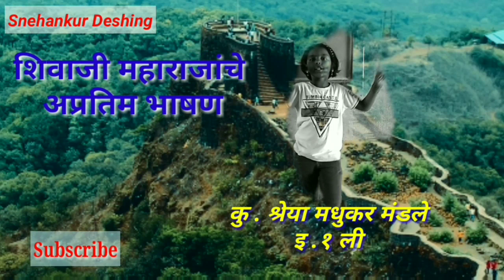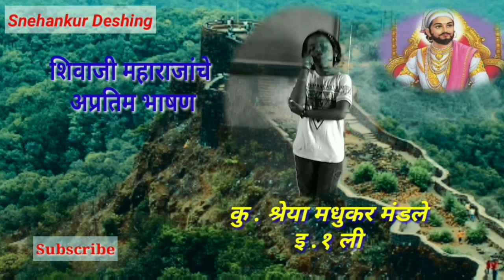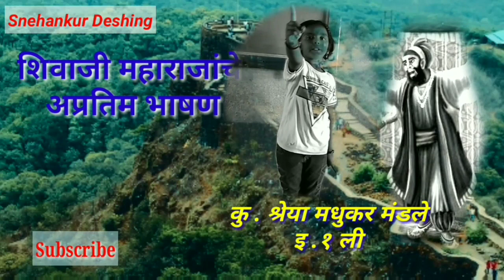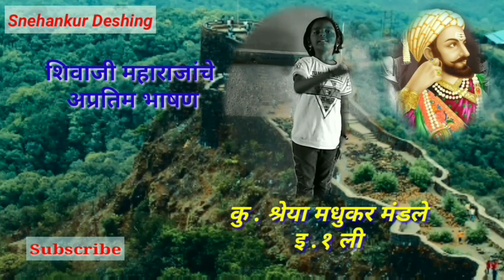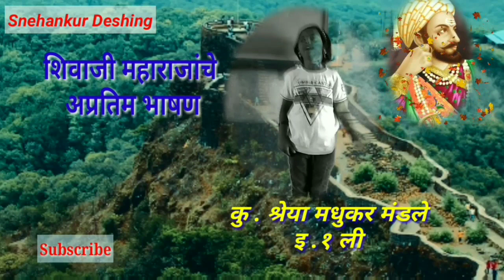शिवाजी महाराज मराठी भाषण/Shivaji maharaj speech in marathi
शिवाजी महाराज भाषण/ शिवाजी महाराज भाषण मराठी/Shivaji maharaj speech in marathi